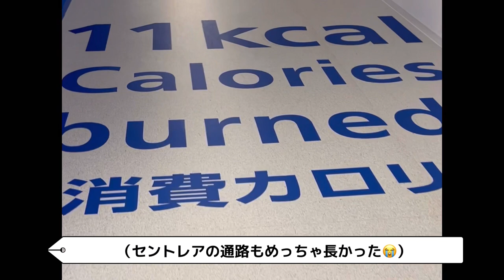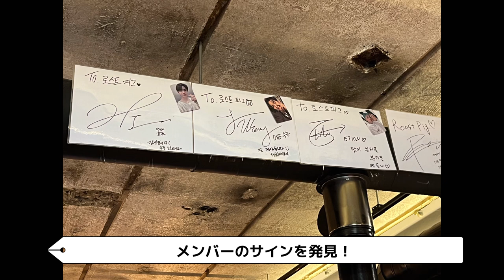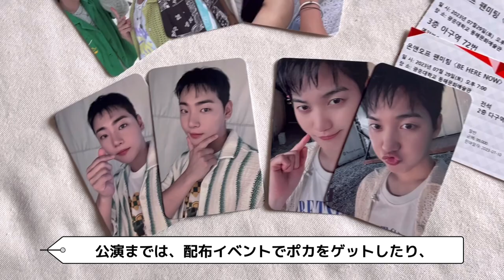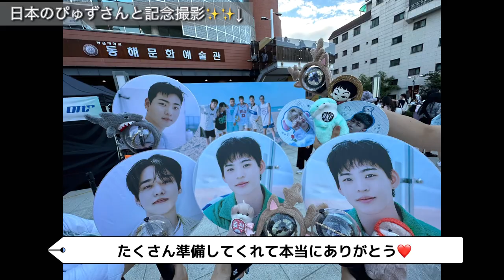【FUSE Vlog】 2023 ONF FAN MEETING 〈BE HERE NOW〉初めてONFに会った日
初ONF記念にVlogを作りました💡

初めて作ったのですが、最後まで見てもらえたら嬉しいです。